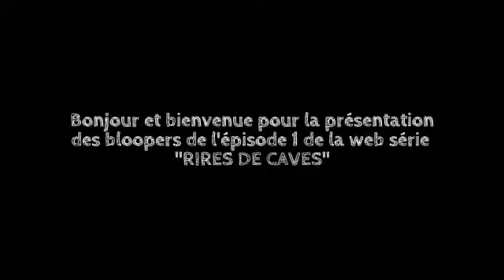RIRES DE CAVES #1 | LES BLOOPERS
Voici les bloopers de l'épisode 1 de RIRES DE CAVES.

P.S.- Faire de la comédie c'est pas juste jouer, c'est aussi de se planter pendant le tournage...